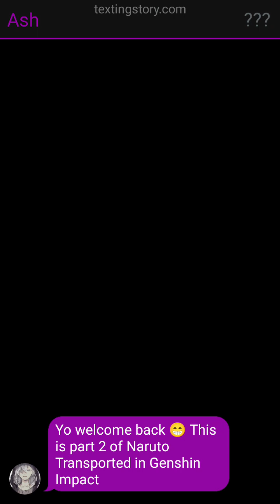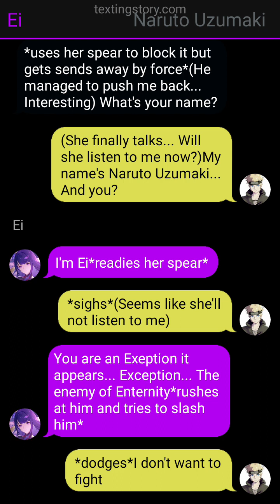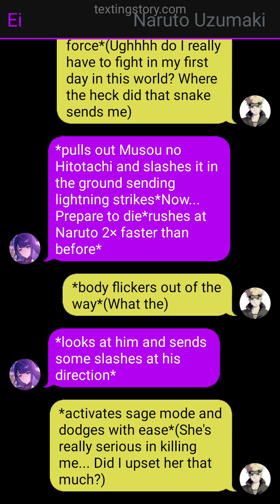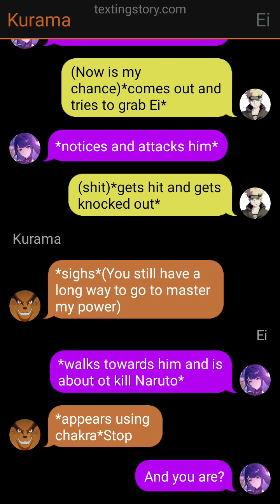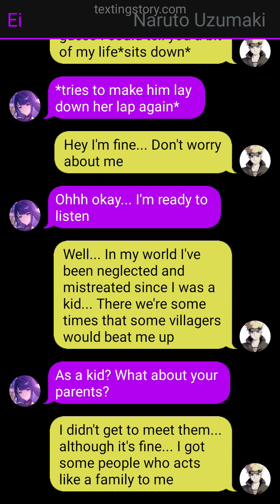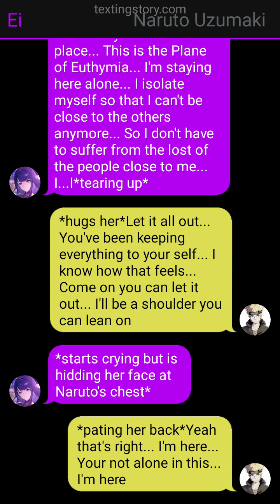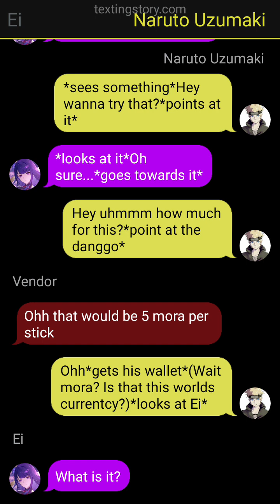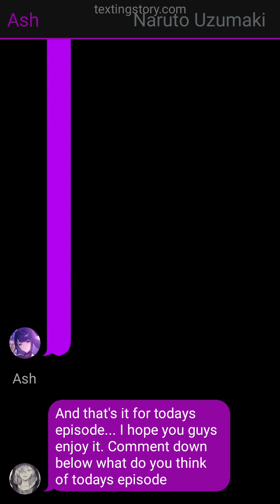Transported Naruto in Genshin Impact EP2 •/ Naruto × Ei /• Genshin Impact Texting Story